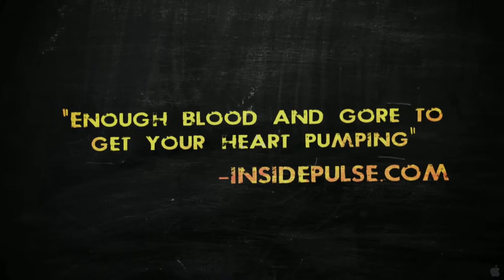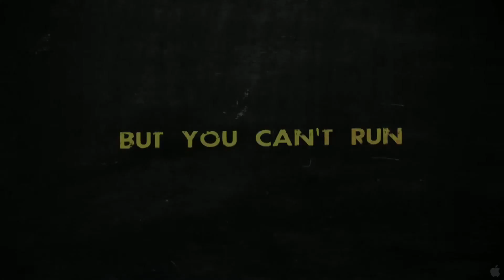Rammbock: Berlin Undead Movie Official Movie Trailer 2011 HD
Just when Michael arrives in Berlin to visit his ex-girlfriend Gabi, a terrible virus starts spreading across the city at a rapid pace, turning people into mindless homicidal maniacs. Much to Michael's concern, Gabi's not home; instead, he meets Harper, a teenage plumber's apprentice at work in her apartment block. Together, they manage to barricade themselves when raging hordes of infected people swarm the building. Surrounded by these thirsty zombies, Michael and Harper have their hands full to survive - and it will take all of their ingenuity to make their way out to try and find Gabi.